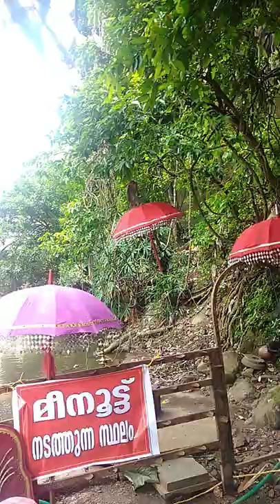monkey 🐵🐵🐒🐒 Play umbrella ☔⛱️😅